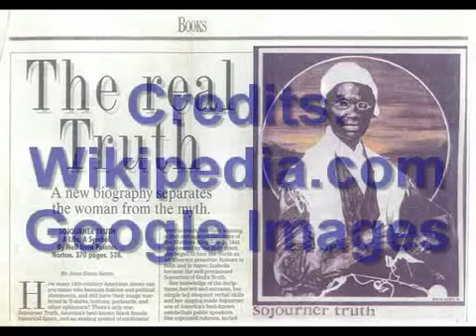Sojouner Truth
JFK GEEK Squad Historical Reenactment 2011